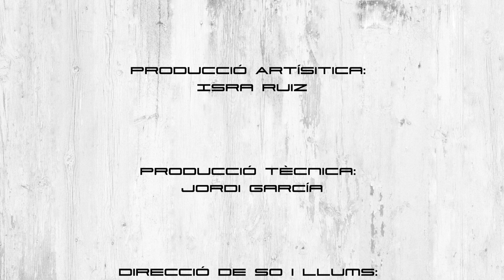Sent Sant Feliu 2021: Manologo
Des de molt jove, Manuel Abadía acostumava a explicar acudits i historietes en reunions amb els amics, a festes de final de curs, amb el Club Ciclista Santfeliuenc i amb la Colla dels Gegants de Sant Feliu.

L'any 2008 uns companys pertanyents a la companyia de teatre Enric Borràs de Sant Feliu van animar al Manuel a que preparés un monòleg i el representés al teatre del Centre durant la Festa de Tardor.

Aquella primera actuació va tenir molt bona acceptació, i des de llavors, cada any excepte els dos últims per motius de la Covid, Manuel Abadía representa el seu 'Manólogo'. Sempre sense ànim de lucre, i quan s'ha cobrat entrada, Abadía ha destinat la recaptació a fins benèfics.